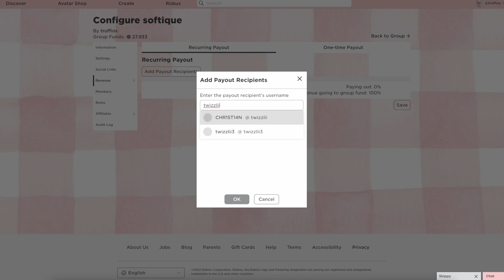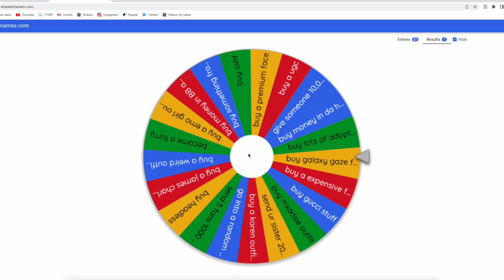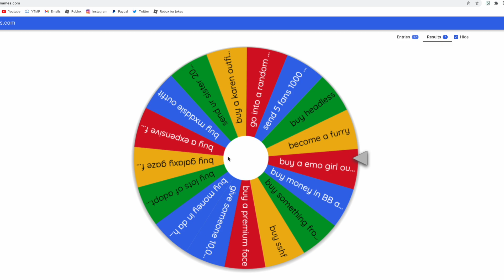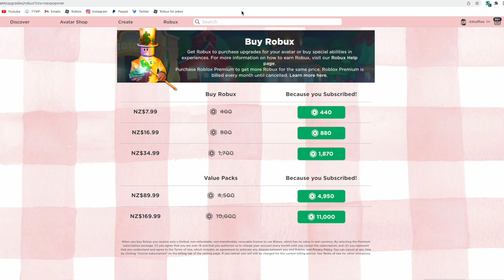i let a wheel SPEND MY ROBUX (i'm broke now)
i hate this wheel.

⭐️USE starcode “TRUFFIOS” when PURCHASING ROBUX ⭐️